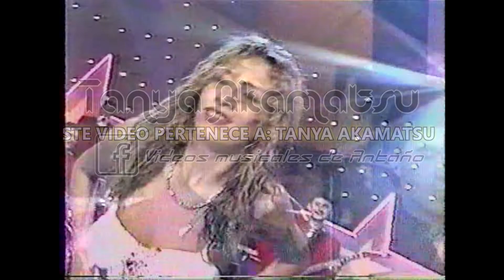Los Tupamaros - Los Amores De Petrona - (Estrellas Estudio)